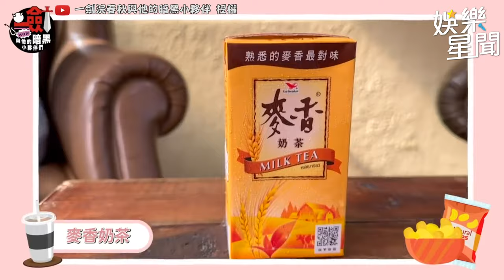日本女優 未步奈奈 初嚐黑松沙士表情逐漸母湯...獻唱自創曲超療癒！｜三立娛樂星聞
@Iken_69 授權